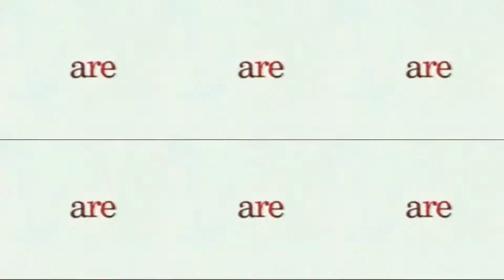" So into you"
Rita Records
June/ so into you
Prod. Em Tripplin